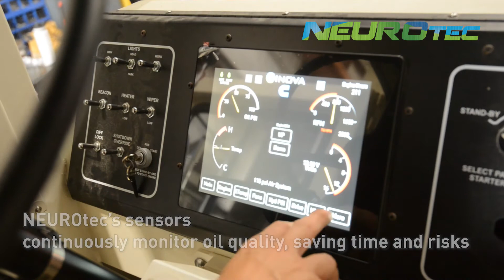NEUROtec – Oil Condition Monitoring